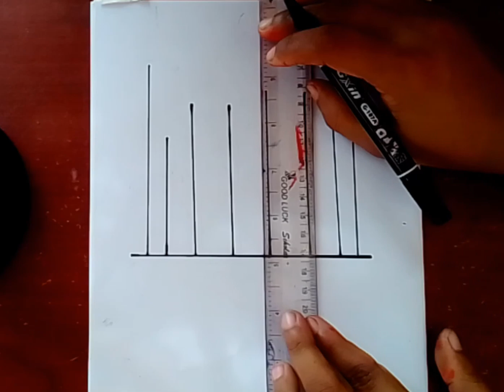How to draw a mosque art vidio- step by step ll pencil sketch for biginner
How to draw a  kaba sharif art vidio - step by step ll pencil sketch for beginner
How draw to easy kaba sharif art vidio#art#drawing#youtub
How to make sharif art drawing#youtub vidio# art drawingHow to make upload two hand art vidio# drawing#art#youtub vidio#viral
pencil drawing exercises for beginners
how do you draw a kaba sharif art
how to  picture figure drawing
drawing prectis exercises
what draw in a kaba sharif art
drawing exercises to improve in skills
how to draw poses with shaps
gestoure drawing practice poses
how to paint perfect kaba sharif art
how to draw square in a kaba sharif art
how to practice poses drawing
how to draw circle with a compass
how to draw small kaba sharif art
how to draw big kaba sharif art